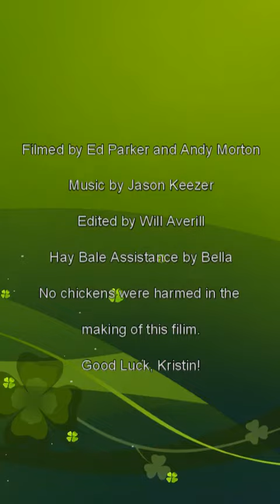Kristin Balboa: Hay Bale Toss Training Montage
Kristin Colohan-Sederstrom doesn't mess around when it comes to tossing hay bales.  Here is a documentary montage of her intense hay bale training regimen